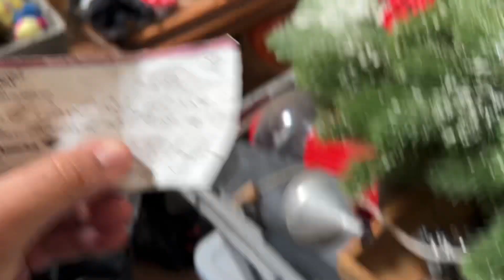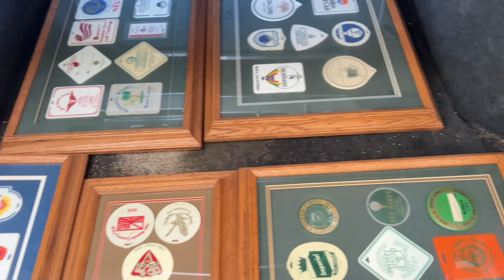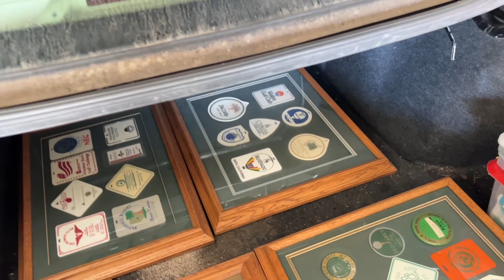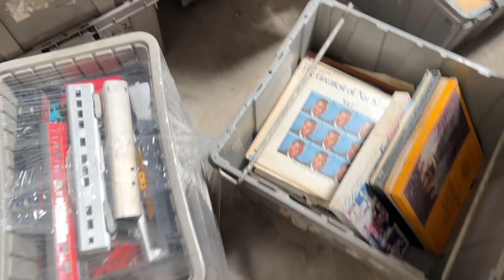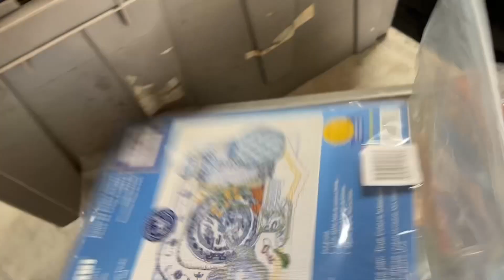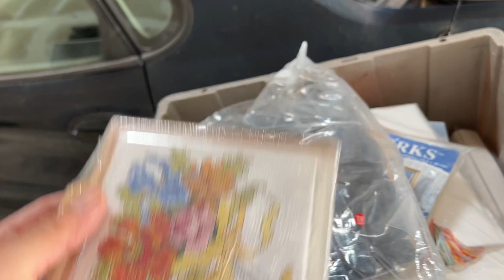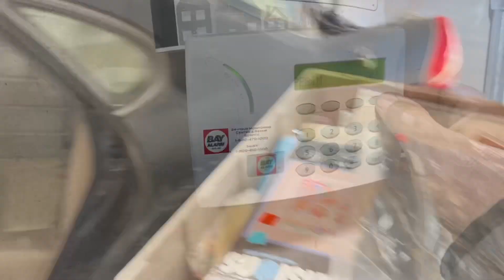Auction Sourcing for Resale: The Thrill of Treasure Hunting for Profitable eBay Flips!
One of the most exciting parts of being a reseller is the thrill of the treasure hunt—and there’s no better place to source valuable collectibles, antiques, and rare finds than at an auction. In this video, I take you behind the scenes at an auction sourcing trip, where I bid on items with the hope of turning them into profitable eBay flips.

The question is: Will this auction haul pay off again? Auctions can be unpredictable, but with the right strategy and knowledge, they are one of the best ways to find undervalued inventory and score big profits.

💡 What You’ll Learn in This Video:
✔️ How to source valuable items at auctions for resale.
✔️ What types of collectibles and antiques consistently sell well on eBay.
✔️ How to research auction items before bidding to avoid bad purchases.
✔️ Bidding strategies to win profitable lots at the best prices.
✔️ How to resell auction finds on eBay, Facebook Marketplace, and other platforms.

🔹 Why Auctions Are a Goldmine for Resellers
Unlike thrift stores and flea markets, auctions often contain high-quality, rare, and collectible items that people are liquidating. Estate auctions, storage unit auctions, and local auction houses are full of hidden gems that can be flipped for major profits.

✅ Less competition than thrift stores—fewer resellers means better chances at great deals.
✅ Bulk purchases = higher profit margins—buying lots at lower costs increases resale value.
✅ More rare and vintage items—collectors often sell unique finds at auctions.

I’ll walk you through my auction sourcing strategy, how I analyze potential profit margins, and my best tips for finding valuable inventory that will sell fast.

🔹 How to Make Auctions Work for Your Reselling Business
Auctions require a different skill set than flea markets or thrifting. Here’s how you can maximize your chances of making smart buys:

📌 Research items before bidding – Use eBay sold listings, WorthPoint, and collector forums to determine value.
📌 Set a strict budget – Auctions move fast, and it’s easy to overbid in the excitement.
📌 Look for undervalued categories – Items like vintage advertising, rare books, casino chips, and signed memorabilia can be overlooked by casual buyers.
📌 Be prepared to negotiate post-auction deals – Sometimes, unsold lots can be bought at deep discounts.

If you're passionate about treasure hunting, reselling collectibles, and flipping undervalued finds for profit, this video is packed with insights on how to use auctions to grow your reselling business.